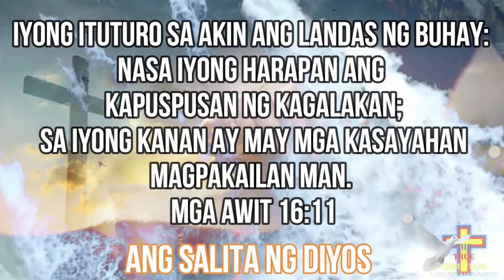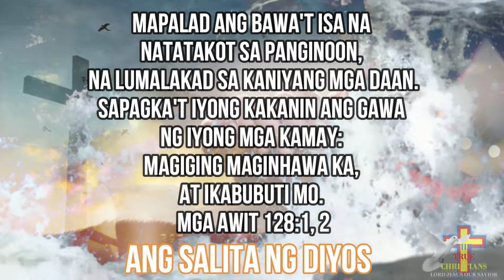✝𝐏𝐀𝐍𝐆𝐀𝐊𝐎 𝐍𝐆 𝐊𝐀𝐋𝐈𝐆𝐀𝐘𝐀𝐇𝐀𝐍📖🤍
Nguni't iyong pagalakin ang lahat na nagsisipagkanlong sa iyo, pahiyawin mo nawa sila sa kagalakan magpakailan man, sapagka't iyong ipinagsasanggalang sila: mangagalak nawa rin sa iyo ang nagsisiibig ng iyong pangalan. Mga Awit 5:11
Iyong ituturo sa akin ang landas ng buhay: nasa iyong harapan ang kapuspusan ng kagalakan; sa iyong kanan ay may mga kasayahan magpakailan man. Mga Awit 16:11
Sapagka't ang kaniyang galit ay sangdali lamang; ang kaniyang paglingap ay habang buhay: pagiyak ay magtatagal ng magdamag, nguni't kagalakan ay dumarating sa kinaumagahan. Mga Awit 30:5